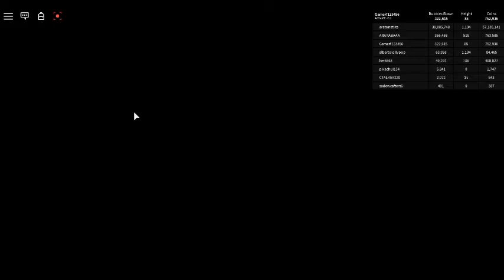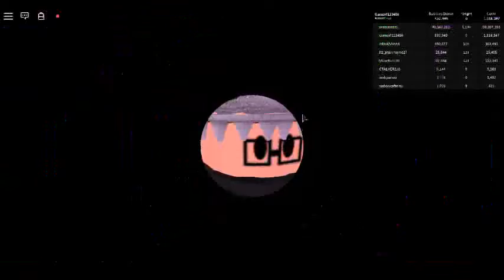Bubble Sim#1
WE ARE DA BEST